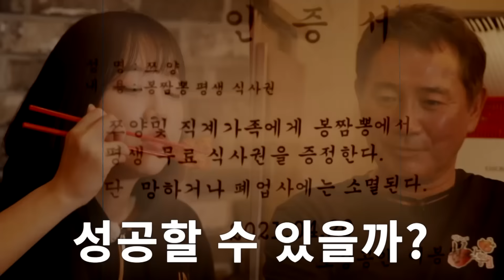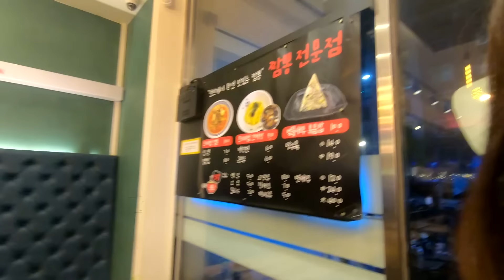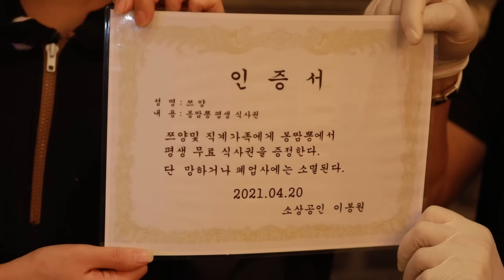이봉원님 짬뽕집! 다먹으면 평생 무료? 도전먹방